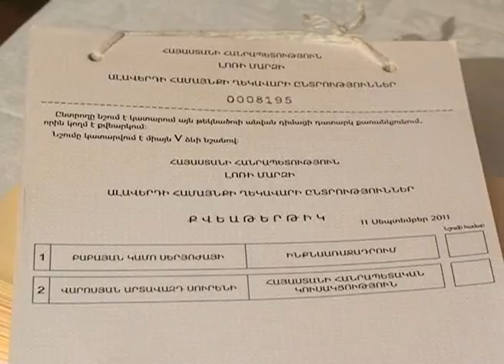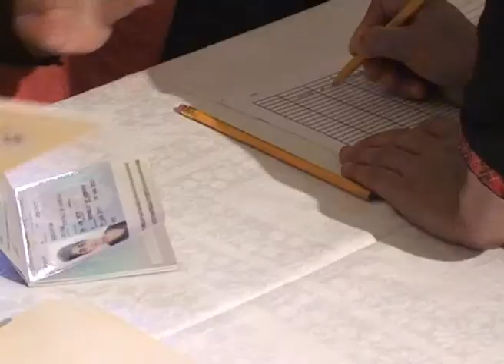Մեկնարկել է Ալավերդու քաղաքապետի ընտրությունը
Սեպտեմբերի 11-ն Ալավերդու  քաղաքապետի ընտրության  օրն է: Քաղաքապետի թափուր պաշտոնի համար պայքարում են երկու թեկնածու. Ալավերդու նախկին փոխքաղաքապետ, հանրապետական կուսակցության անդամ Արտավազդ Վարոսյանը և  Քարափ տրանս ՍՊԸ-ի տնօրեն, կոմունիստական կուսակցության անդամ  Կամո Բաբայանը: Այսօր առավոտյան ժամը ութին սկսվել է ընտրողների  քվեարկությունը: